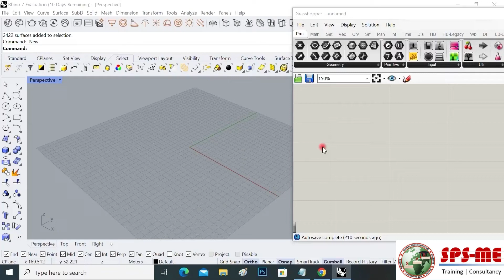Rhinoceros and Grasshopper modeling I SPS TRAININGS & BIM CONSULTANCY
We launched Rhinoceros and Grasshopper training first time in Middle east
Grasshopper is a cutting-edge parametric modelling tool which works with Rhino to allow a powerful and efficient new way of designing.
INTRODUCING RHINO GRASSHOPPER FOR ARCHITECTS